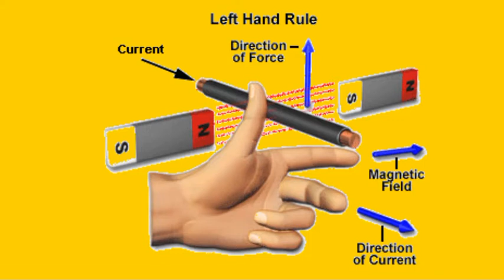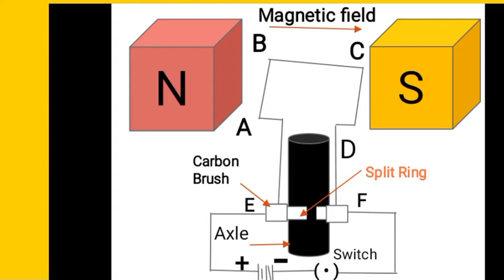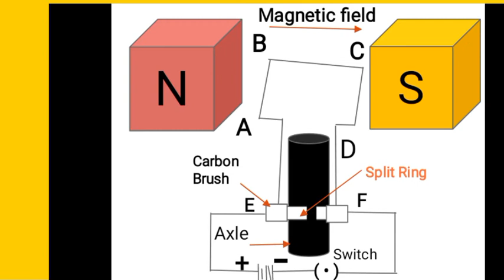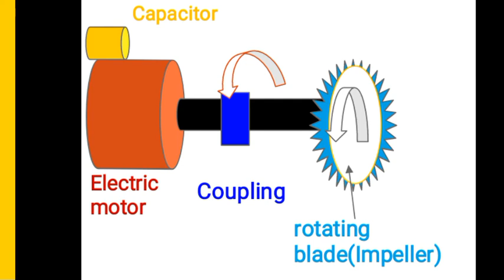Water Pump Kaise Kaam Karta hai | वाॅटर पंप कैसे काम करता है | How water pump works in hindi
Water Pump Kaise Kaam Karta hai | वाॅटर पंप कैसे काम करता | How water pump works in hindi

Hi friends,
es video me maine electric motor or water pump kaise kaam karta hai es ke bare me detail information do hai ye video class 10 mechanical engineering or students ke ke liye bohot important hai es liye video pura dekhe